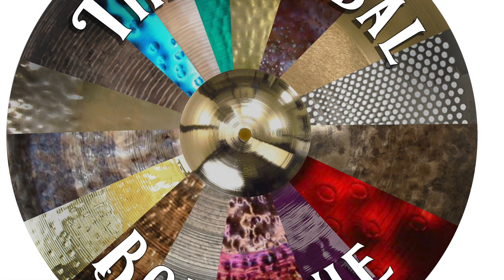SOLD OUT Meinl 22 Inch R&D Concept Model Ride Cymbal 2257 grams DEMO VIDEO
Meinl 22 Inch R&D Concept Model Ride Cymbal 2257 grams